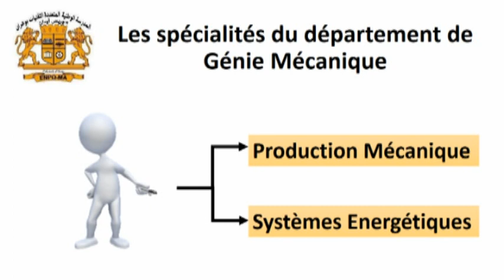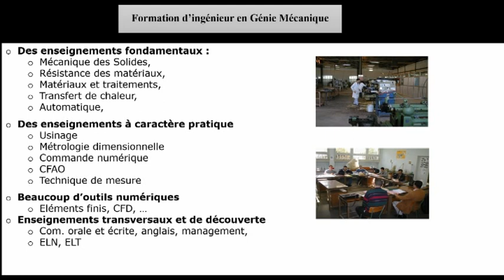Formation d'ingénieur en Génie Mécanique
Présentation de la formation d'ingénieur en Génie Mécanique offerte par l'Ecole Nationale Polytechnique d'Oran Maurice AUDIN